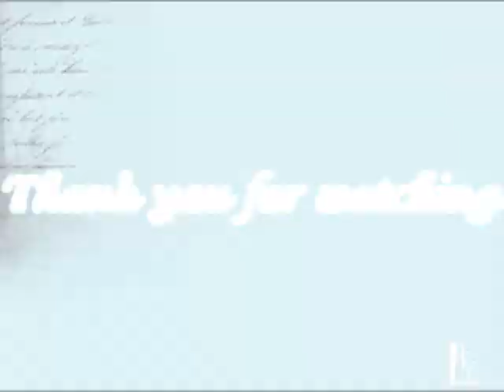SPN Episodic vid - Heart - I'll bring you to life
Song: "Walking Dead" by Linkin Park